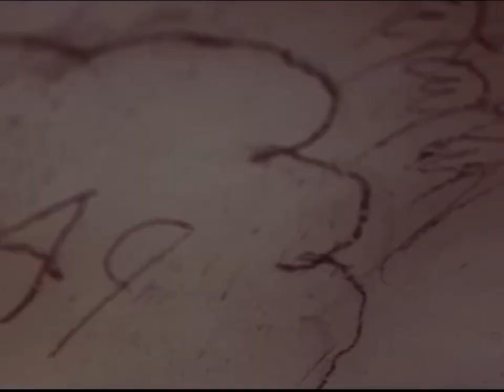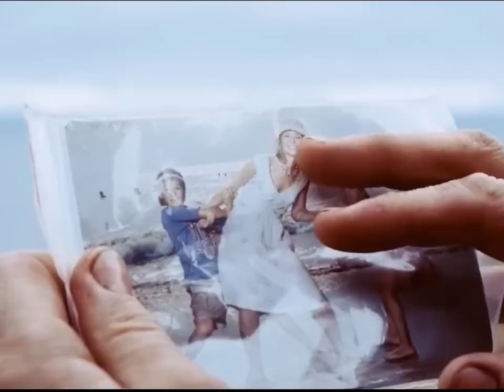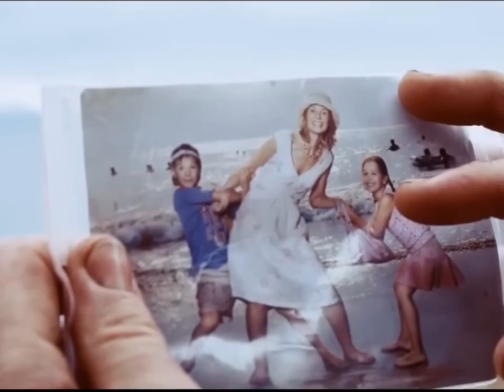Prisnor escaped from on Island